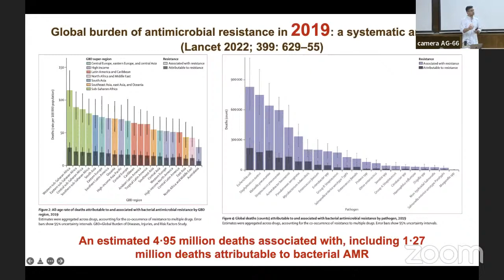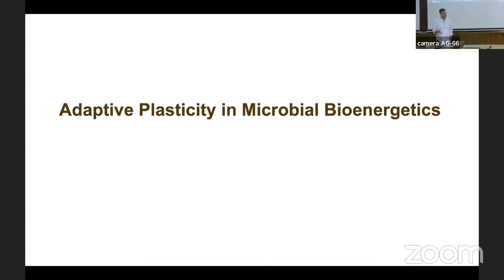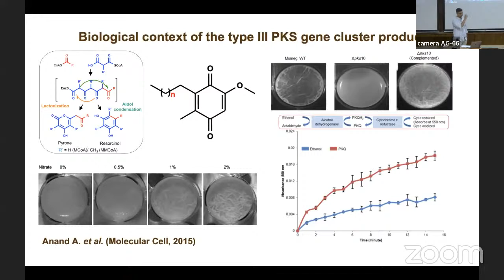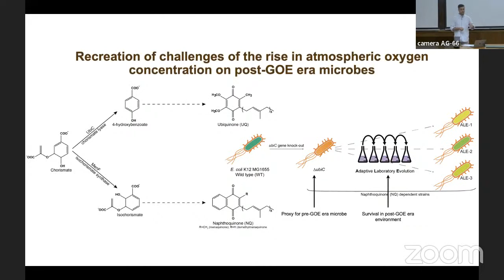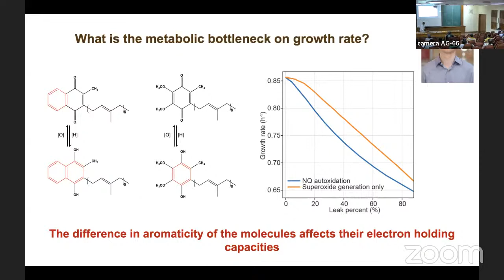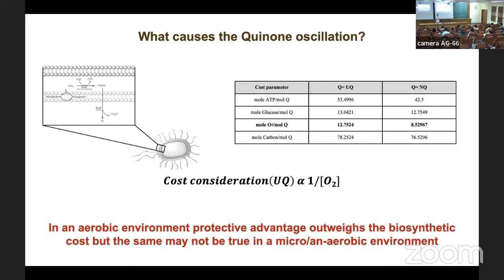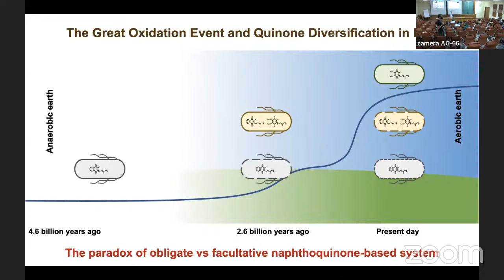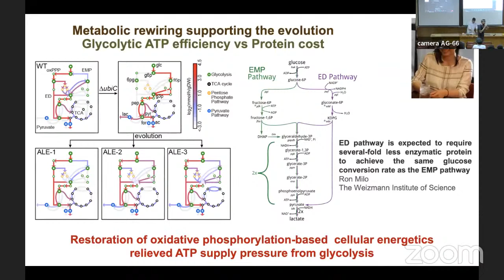Hard to break, bcoz they learned it the hard way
Prof. Amitesh Anand (TIFR Mumbai)